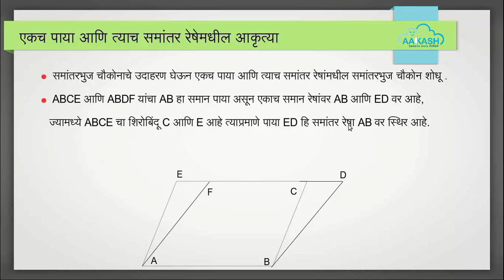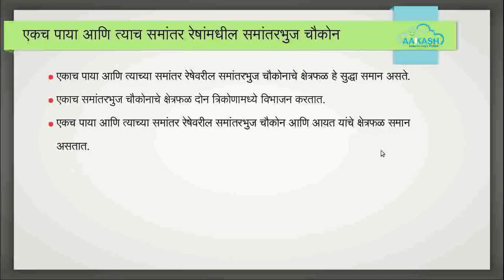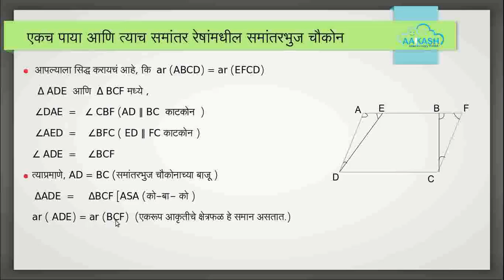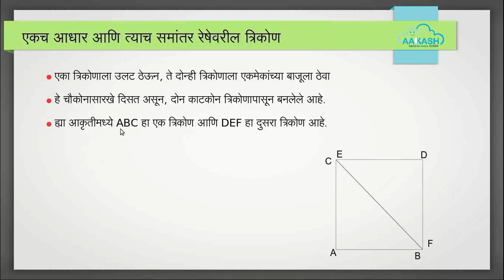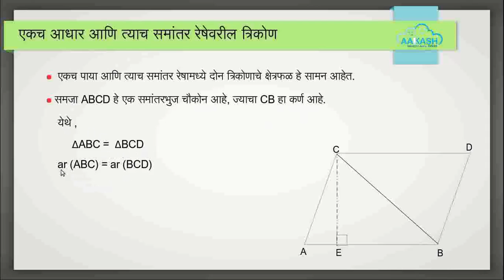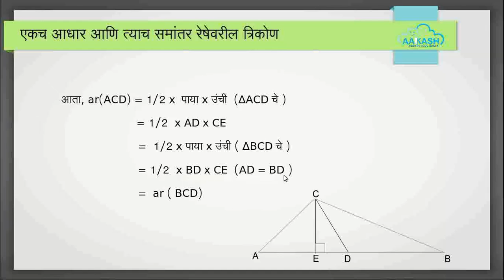Area of Parallelograms & triangles Marathi